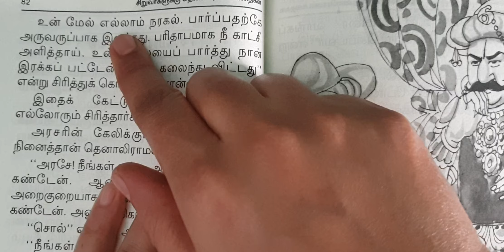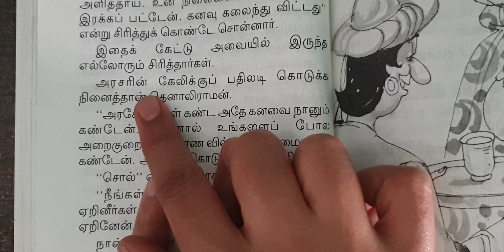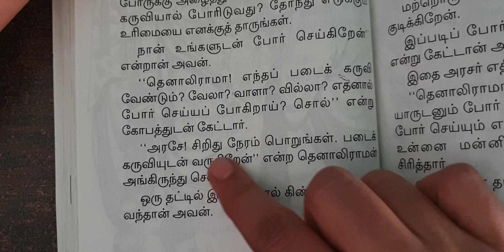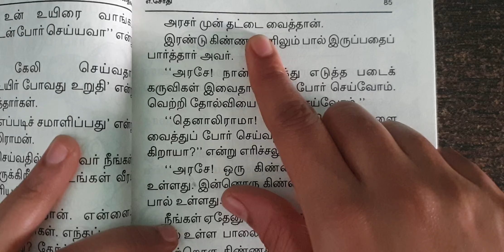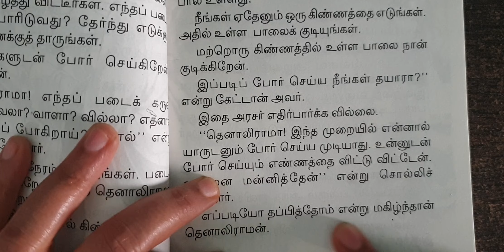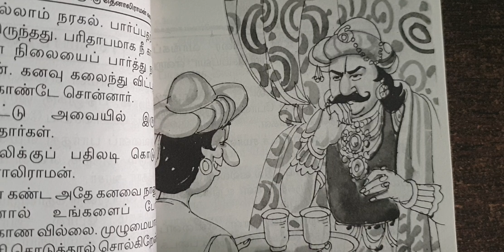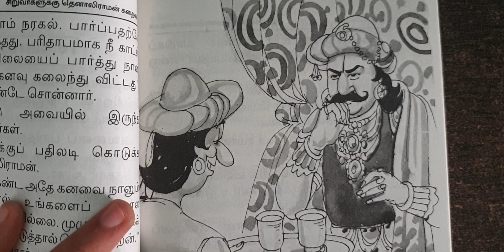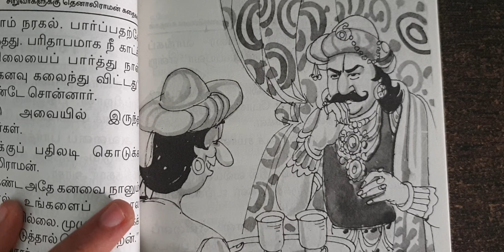எல்லொரும் கதை வாசிப்போம்|தெனாலி ராமன் கதைகள் -16| Ellorum Kathai Vasippom|Tenali Raman Kathaigal- 16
எல்லொரும் கதை வாசிப்போம்
தெனாலி ராமன் கதைகள் - 16
Ellorum Kathai Vasippom
Tenali Raman Kathaigal - 16
Tenali Raman Stories
Tamil Stories
Bed Time Stories